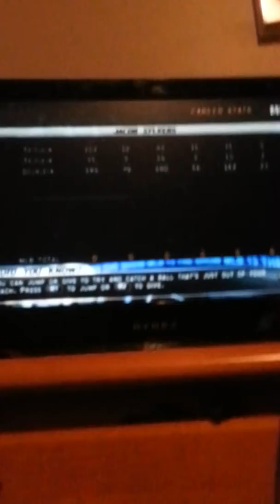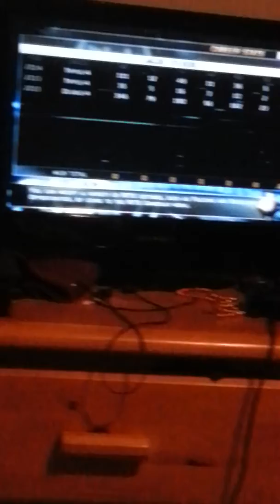Jacob Sylvers road to the show episode 81